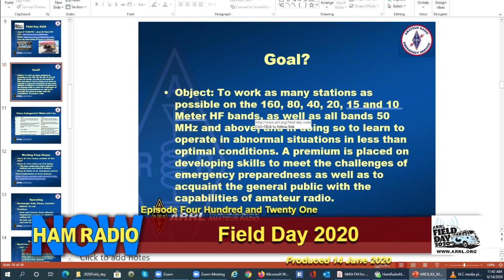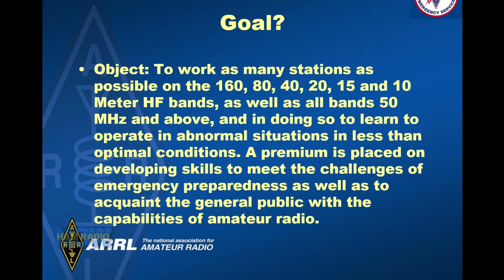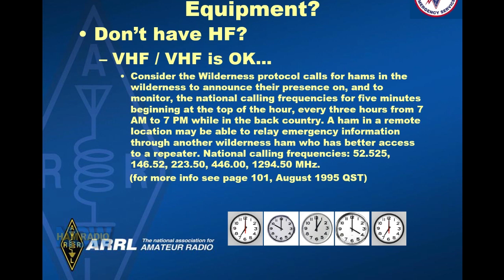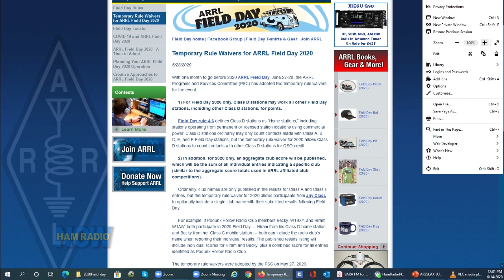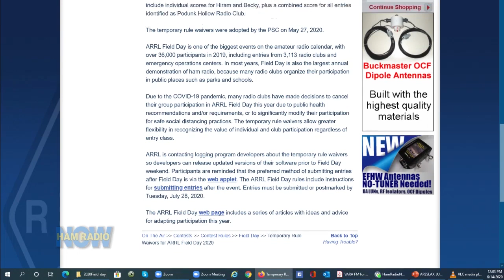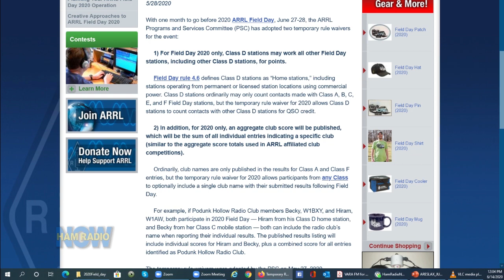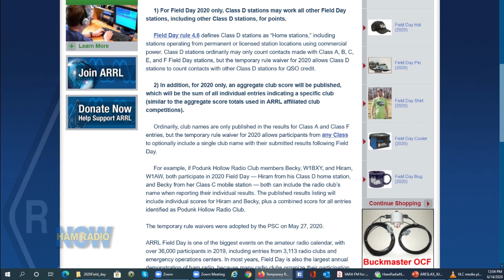HRN 421 Field Day 2020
David W0DHG talks with Elmer NO1PC about what changes will be in effect for Field Day 2020, and how we will participate. Hoping that we will work you on Field Day. Please remember to send us a radiogram for points ( send to our calls @arrl.net).